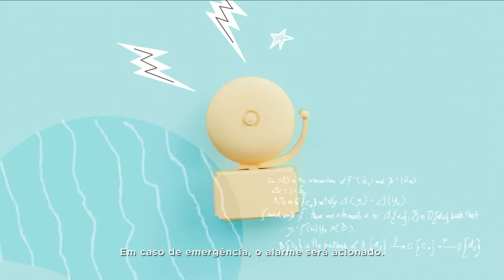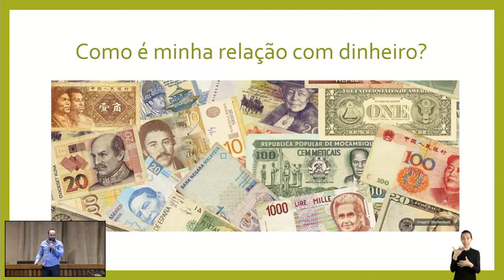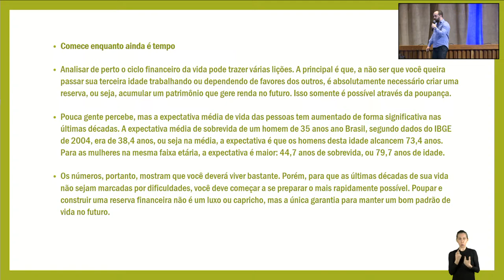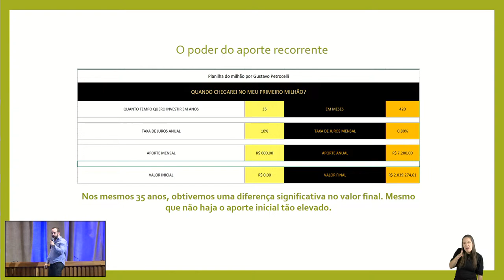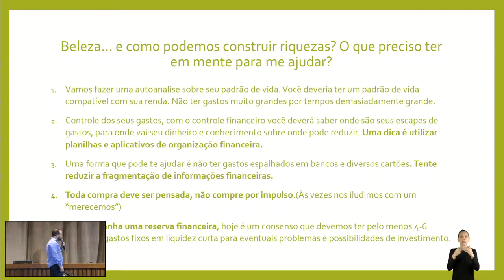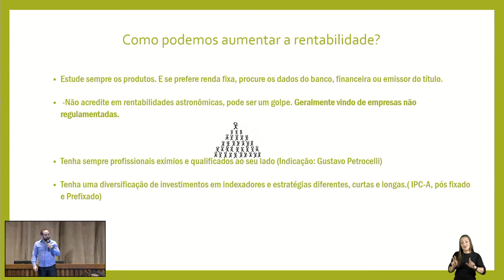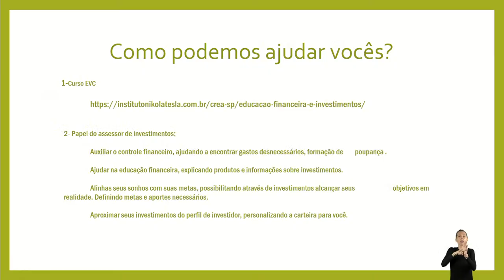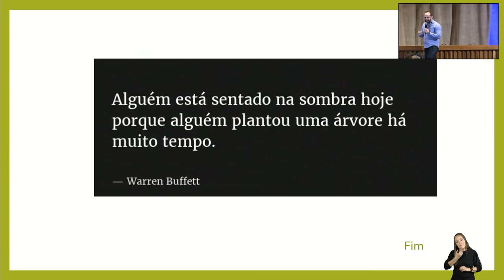Palestra "Construindo Riquezas" com Prof. Gustavo Petrocelli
ATENÇÃO:
O espaço dos comentários é destinado para debate dos assuntos abordados pelo canal do Crea-SP. Para atendimento, use os contatos do Fale Conosco